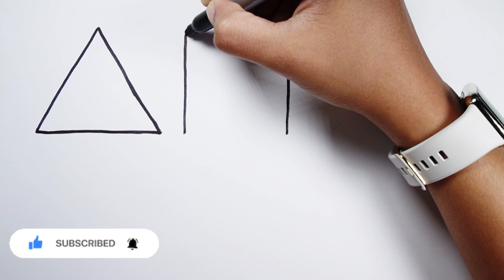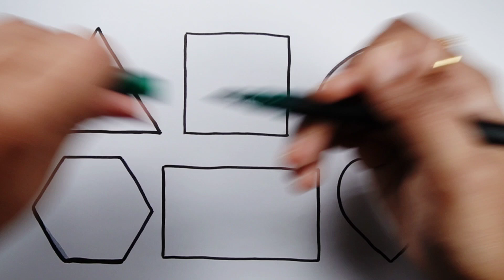Learn Shapes, Colors for Kids & Toddlers | 2d shapes drawing | Preschool Learning, Education Video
Triangle
octagon
oval
circle
heart
star
Pentagon
square
shapes
heptagon
rhombus
parallelogram
trapezoid

learn shapes
2d shapes
learn colors
2d shapes for kids
shapes drawing